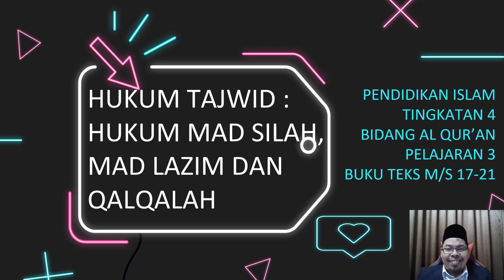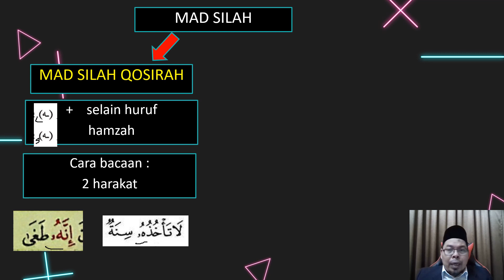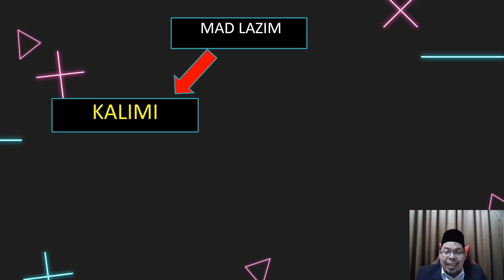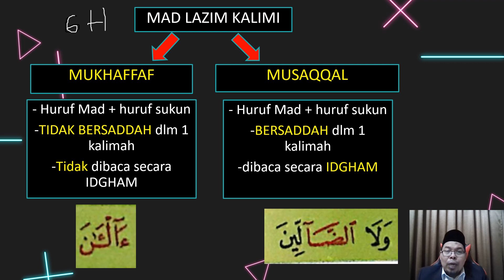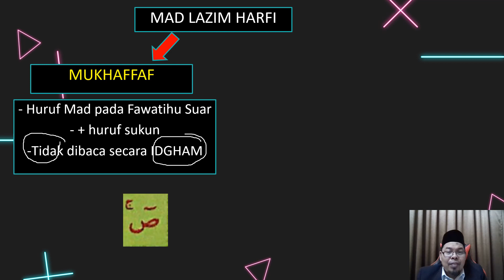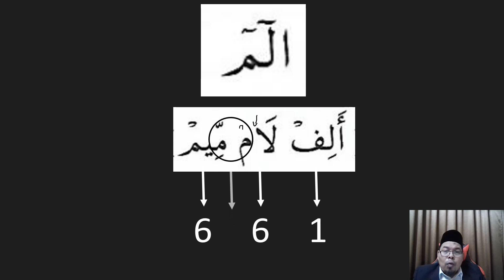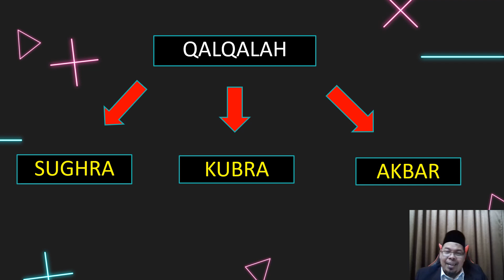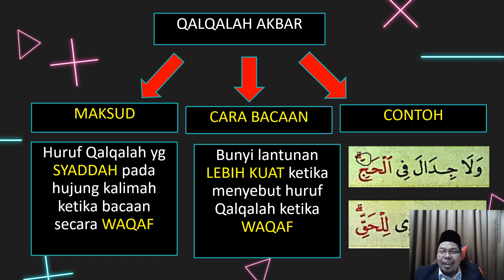MAD SILAH, MAD LAZIM DAN QALQALAH | PENDIDIKAN ISLAM | TINGKATAN 4 | PELAJARAN 3 | BIDANG AL QUR'AN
Pelajaran ke 3 bahagian tajwid untuk mata pelajaran pendidikan islam tingkatan 4 ialah mad silah, mad lazim dan Qalqalah. Mad silah dari segi maksud dan pembahagiannya kepada 2 iaitu mad silah qasirah dan mad silah towilah.Mad lazim pula dibahagikan kepada 4 bahagian iaitu mad lazim kalimi musaqqal dan mukhaffaf dan mad lazim harfi musaqqal dan mukhaffaf. qalqalah pula dibahagikan kepada 3 bahagian. Mudah-mudahan kita dapat mengenali hukum2 tajwid berikut dan dapat membaca dengan betul dan bertajwid pada hukum2 yang dipelajari.
Jangan lupa juga tekan loceng untuk mendapatkan update terkini video2 terkini nanti.